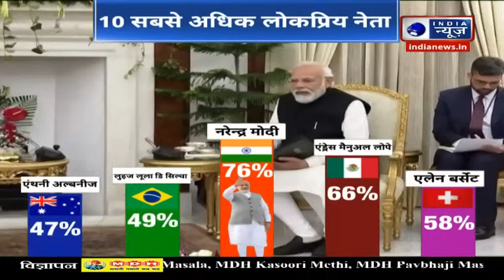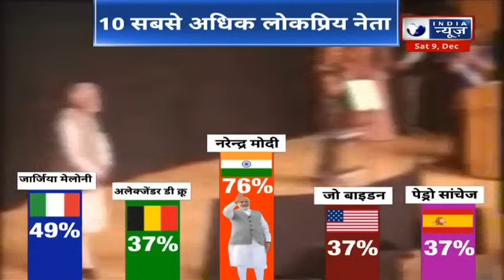PM Modi 'Most Popular Global Leader': Biden को पीछे छोड़ दुनिया में Number 1 Leader मोदी |India News